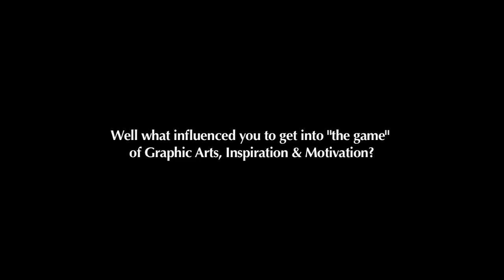OMG 4-14-11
Meet Lamar & Melita (NaNa Bonsu) --- OMG! They're just getting started.